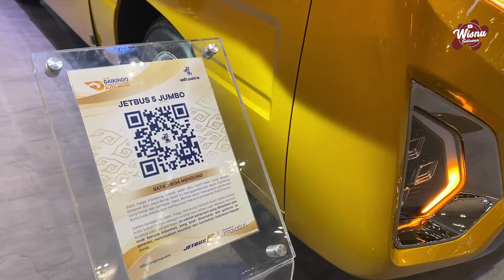BIG BENZ COCOK BANGET BUAT SHUTTLE | MINIBUS TERBARU DARI ADIPUTRO | GIIAS 2024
Kali ini nunutrip bakal ulas armada terbaru keluaran dari karoseri ADIPUTRO. Yaitu varian minibus, dengan 2 varian yang berbeda. Jetbus 5 Jumbo dan BIG BENZ. Tentunya unit ini sangat cocok untuk shuttle baik pariwisata maupun antarkota

kalian suka... 😁